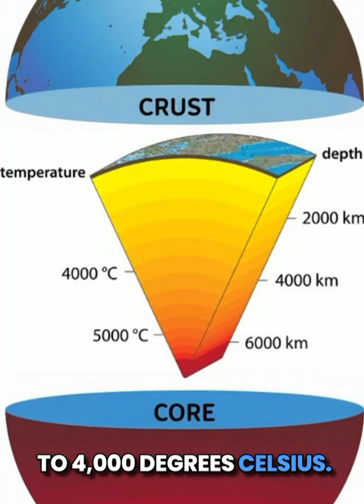Earth's Secret: From -89°C to 6000°C 🤯 (Wait for it!)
🌍 Journey inside Earth and discover the most EXTREME temperatures our planet holds! From the bone-chilling cold of Antarctica (-89°C) to a core that's hotter than the Sun's surface (6000°C), this mind-blowing visualization shows you what scientists have discovered about our amazing planet.
🔬 Did you know that for every 100 meters you go underground, the temperature rises by 3°C? Watch as we take you on an incredible journey from Earth's surface to its blazing core!
⚡️ Quick Facts:

Coldest place: Antarctica (-89°C)
Hottest surface: Death Valley (56.7°C)
Core temperature: 6000°C
Hotter than Sun's surface!

🎓 Educational content that will blow your mind! Perfect for students, science enthusiasts, and anyone curious about our incredible planet.